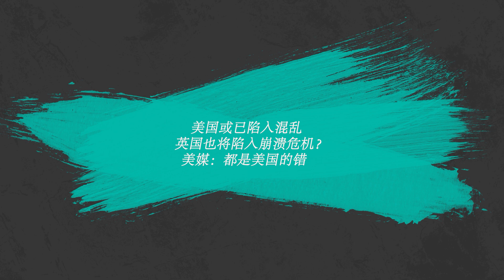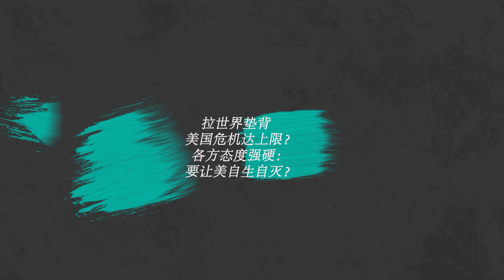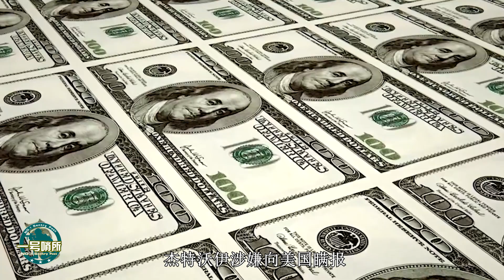日本將公開發射洲際導彈，美軍大批測量船出動|英國將陷入崩潰危機？美媒：都是美國的錯|美國自曝暗藏危機？各方反應成亮點：要讓美自生自滅？ |美“長臂”再行動！中國已撕開一道口子【一號哨所】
1、00:00-02:49 美國或已陷入混亂，英國也將陷入崩潰危機？美媒：都是美國的錯
2、02:50-05:41 不再隱藏擁核野心？日本將公開發射洲際導彈，美軍大批測量船出動
3、05:42-08:08 拉世界墊背，美國危機達上限？各方態度強硬：要讓美自生自滅？
4、08:09-11:00 美“長臂”再行動！中國已撕開一道口子，接下來俄發力，砍斷它！
日本將公開發射洲際導彈，美軍大批測量船出動|英國將陷入崩潰危機？美媒：都是美國的錯|美國自曝暗藏危機？各方反應成亮點：要讓美自生自滅？ |美“長臂”再行動！中國已撕開一道口子